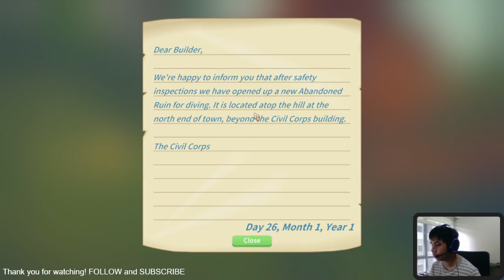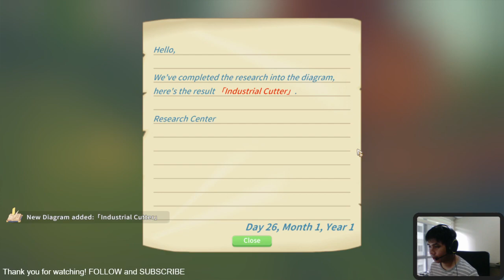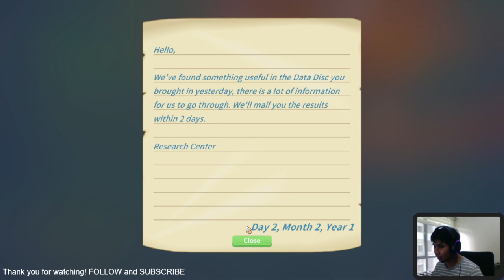My Time At Portia - How to build Umbrella,Grill,Civil Furnace, Removable Battery, and The Cave On Am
Achievements on this playthrough
- Built a Water Tank
- Built a Grill
- Built a Civil Furnace
- Built a Removable Battery
- Completed The Cave on Amber Island Quest
- Defeated the Bandirats and Boss